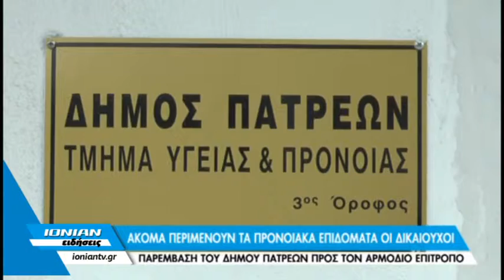Ακόμα περιμένουν τα προνομοιακά επιδόματα οι δικαιούχοι - Παρέμβαση του δήμου Πατρέων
Μεγάλα προβλήματα αντιμετωπίζουν οι δήμοι από την αδιαφορία της πολιτείας αλλά και τη γραφειοκρατία,
Στο δήμο της Πάτρας ένας πραγματικός Γολγοθάς περιμένει χιλιάδες δικαιούχους προνοιακών επιδομάτων, οι οποίοι δεν έχουν λάβει ακόμη τα χρήματά τους.